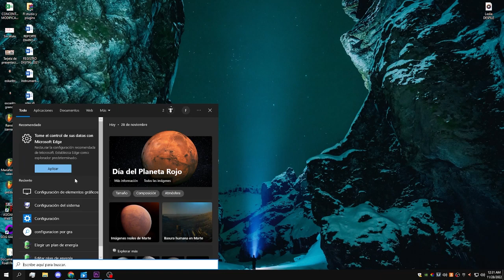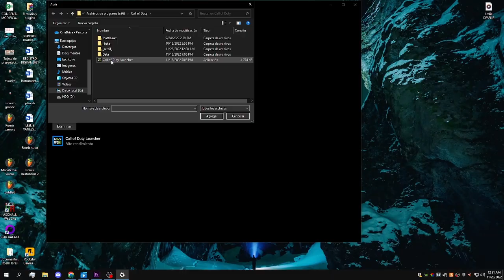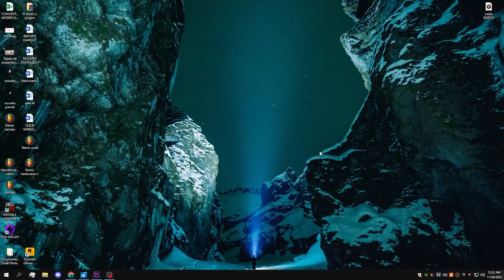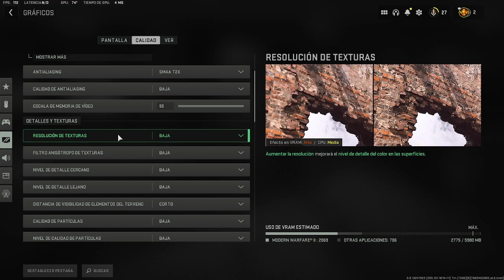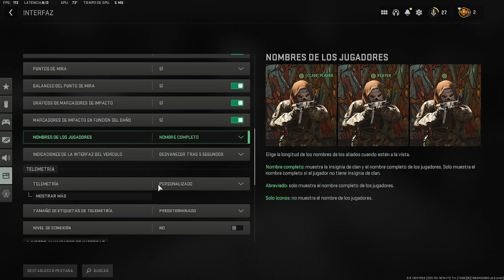COMO AUMENTAR LOS FPS EN WARZONE 2 CONSOLA Y PC 😱 MEJOR CONFIGURACIÓN WARZONE 2